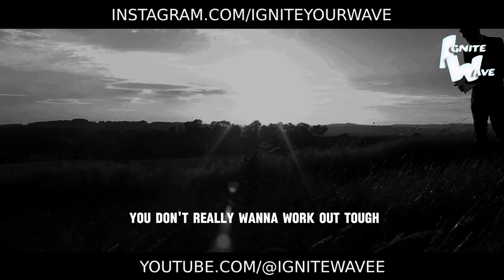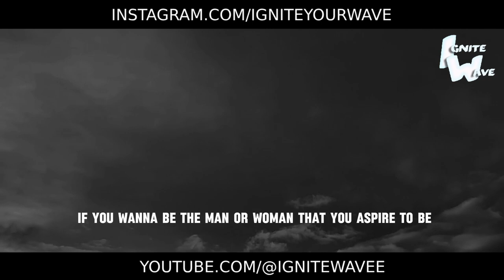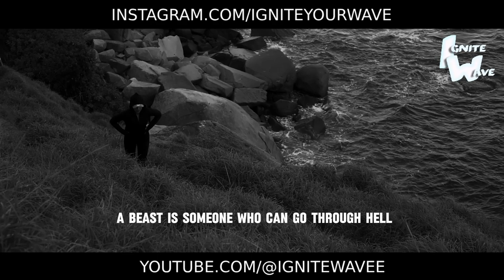Work like Hell - Motivation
Looking for some motivation to work like hell and achieve your goals? Look no further! This video is all about pushing yourself to the next level and putting in the hard work required to succeed. Let this be your daily dose of inspiration to stay focused, driven, and motivated to accomplish all of your dreams. Remember, success doesn't come easy - you have to work like hell to make it happen. So, lace up your boots, roll up your sleeves, and get ready to hustle like never before. Let's go!